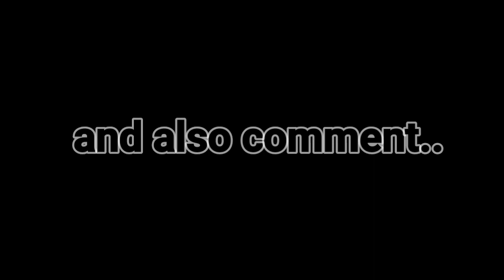Realistic painting of a Nada kiwi and lime juice bottle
Hi guyz in this video i have made realistic painting of a kiwi and lime juice bottle with mixed media..

realistic drawing,
realistic cakes,
realistic minecraft,
realistic eye drawing,
realistic sketch,
realistic painting,
realistic art,
realistic acrylic painting,
realistic assam,
realistic animation,
realistic animal drawing,
realistic android games,
realistic art tutorial,
realistic animal cakes,
a realistic eye drawing,
a realistic drawing,
a realistic eye,
a realistic logical ideologist,
a realistic day in the life of a college student,
a realistic day in my life in quarantine,
a realistic eye for beginners,
a realistic game,,
realistic watercolor painting,
realistic watercolor painting landscape,
realistic watercolor painting effect,
realistic watercolor,
realistic watercolor painting tutorial,
realistic water drop drawing,
realistic water painting,
realistic 3d drawing,
realistic 3d pencil drawing,
realistic 3d painting,
realistic 3d model,
realistic 3d sketch,
realistic 3d drawing tutorial,
realistic 3d animation,
realistic 3d art,
3 realistic painters,